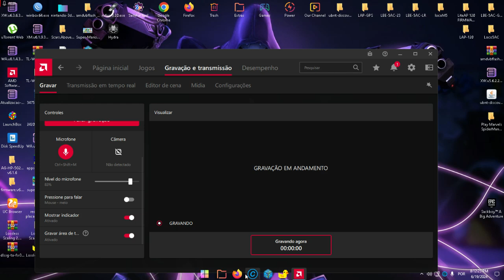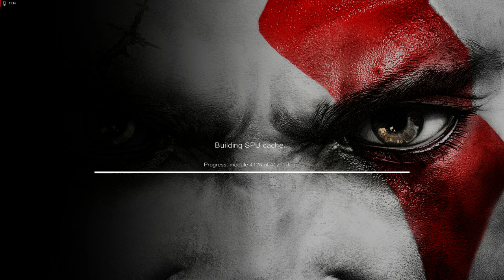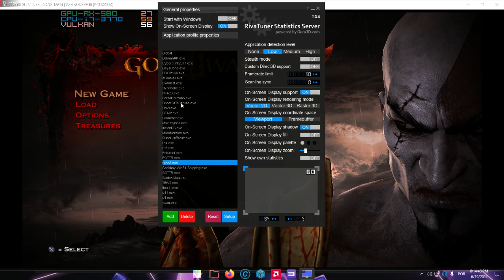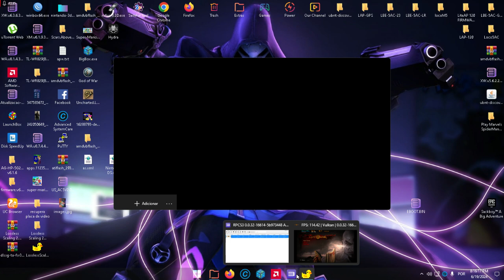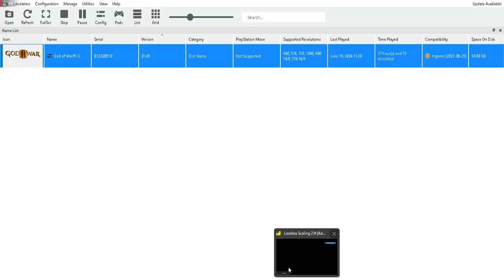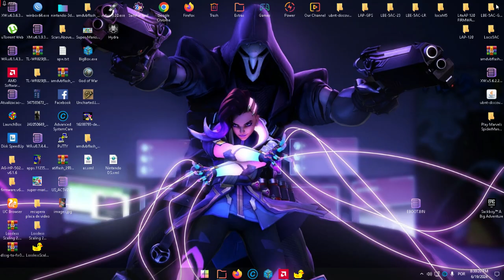RPCS3 LISO COM LOSS